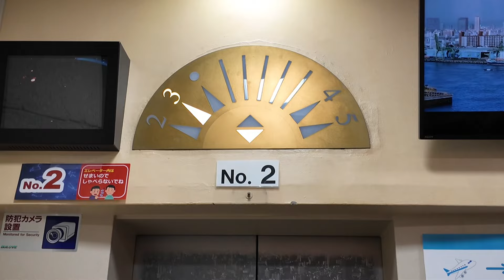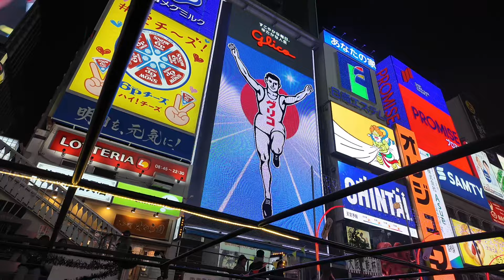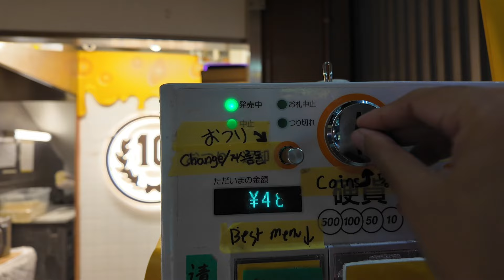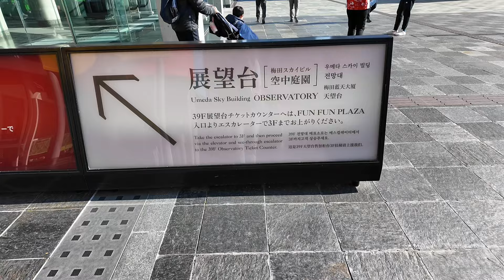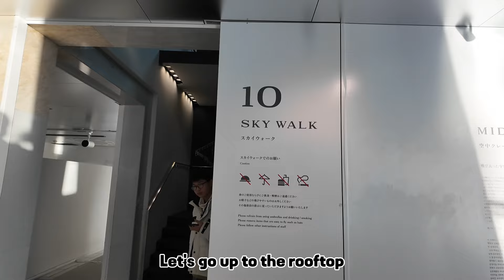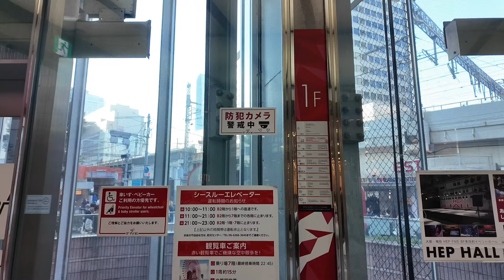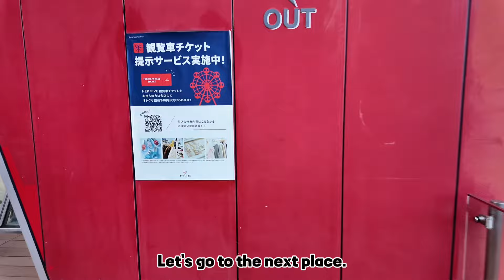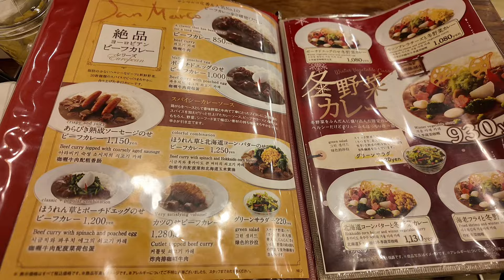2 DAYS IN OSAKA | JAPAN TRAVEL VLOG | Food, Shinsekai Tower, Dotonburi, Osaka Castle and etc.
Opening 2024 with Japan trip and have 2 days to fully explore Osaka before we jump to next perfecture!

- 00:21 Osaka Shinsekai Tower
- 02:19  Wonder Cruise Osaka
- 03:02  Street Food Dotonbori
- 04:48  Next Days
- 05:39  Umeda Sky Building
- 06:36 Sky Cafe 40
- 07:22  Sky Walk
- 08:25  Hep Five Ferris wheel
- 09:28  Park
- 10:09  Osaka Castle
- 12:31  Strawberry Mania Dotonbori